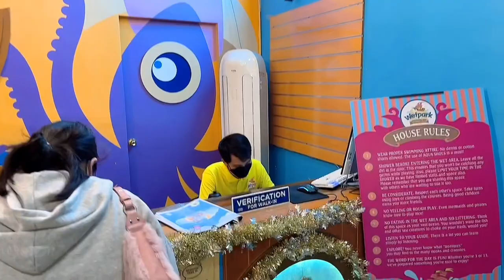Mandy's 8th Birthday at Wet Park Adventure Lagoon | Ara Mina Almarinez